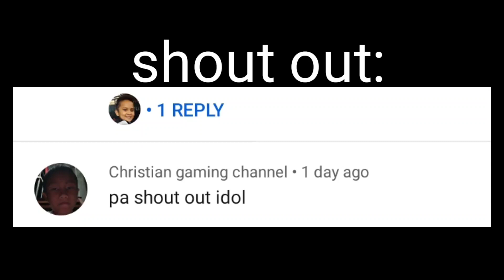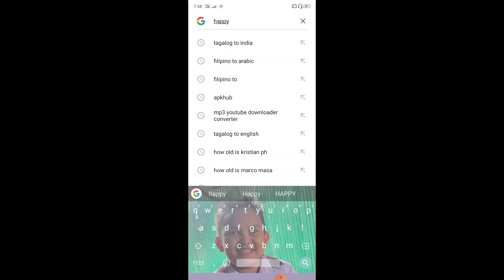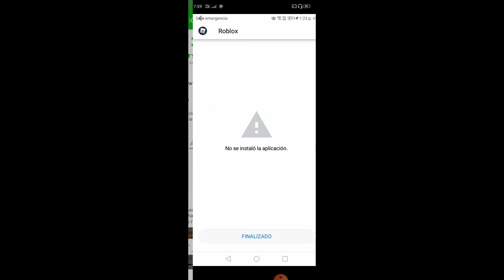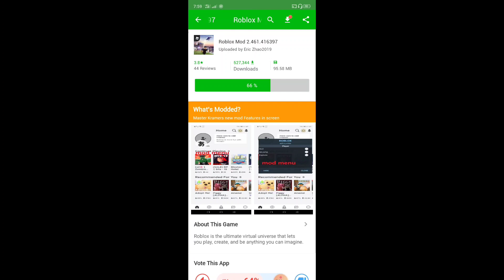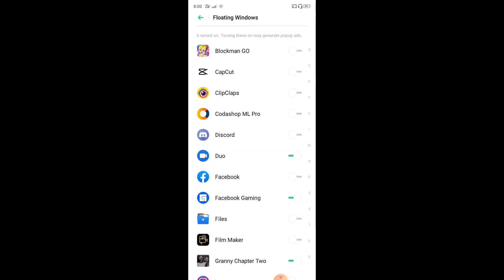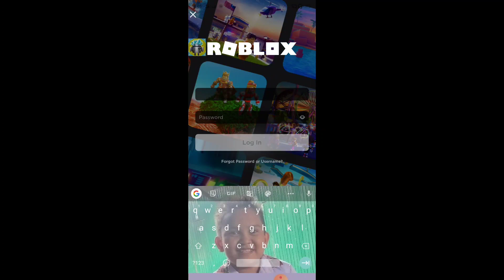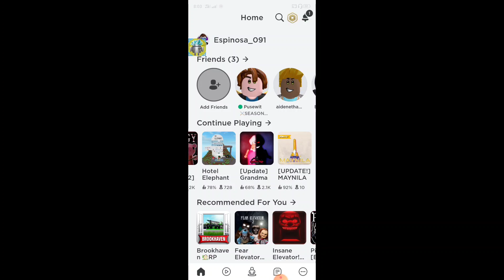paano kayo maglalaro na mabilisan